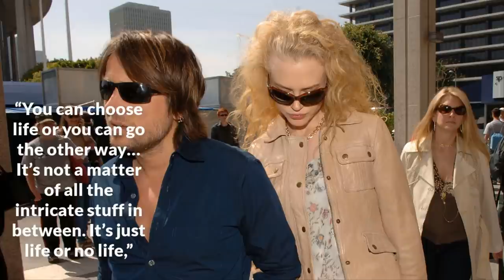After Rumors Their Marriage Is On The Rocks, Keith Urban And Nicole Kidman Have Made A Huge Decision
They are two disparate people – he a country singer, she a Hollywood actress – but Keith Urban and Nicole Kidman seem to go together like a horse and carriage. Yet despite the fact that Urban and Kidman have been married for over ten years, rumors still persist about the health of their relationship.

►Source:scribol